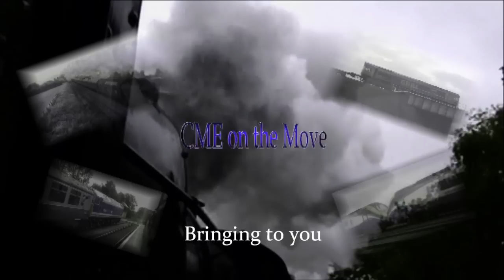EMTs, Freight, Snow & a Chinook - Irchester - 25/01/2013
A spell on the Midland Main Line at Irchester to break up my journey to Leicestershire to catch some HST & freight action. GBRf 66732 is also seen on a light engine move.

The freights workings shown here in order of appearance are:-

66085 6F93 St Pancras - Ketton
66089 6M53 West Thurrock - Mountsorrel Self Discharge
66605 6M91 Theale - Earles
66585 6M79 Angerstein - Bardon Quarry

Also featuring one of the RAF's unmistakable Chinook helicopters!

Filmed in the company of Hayden aka HomeMoviePerson & Matt. My thanks to Hayden for the freight workings.